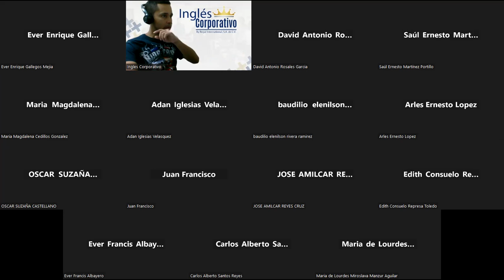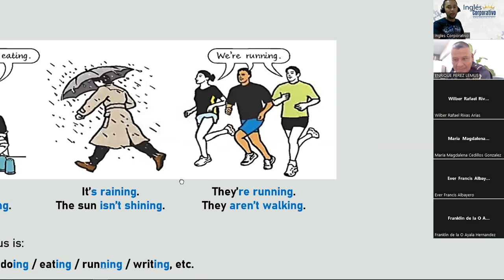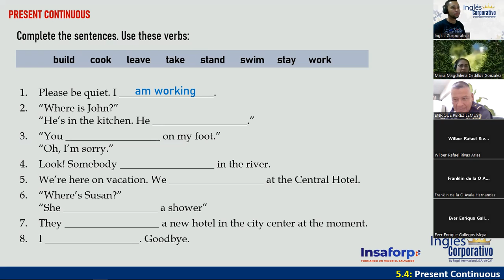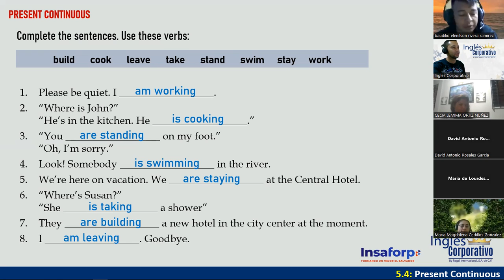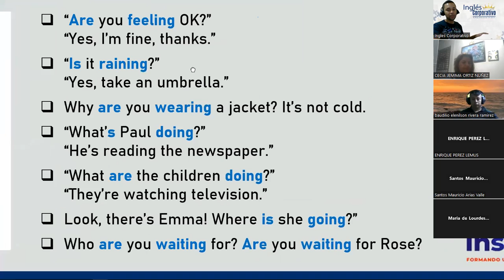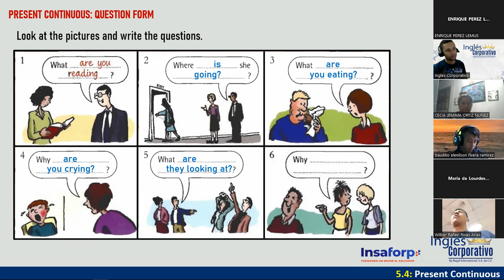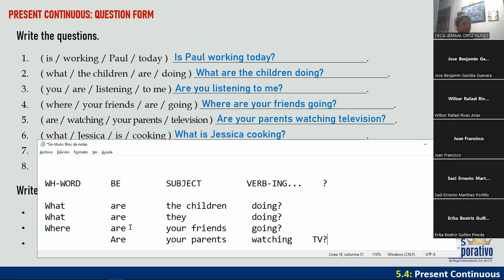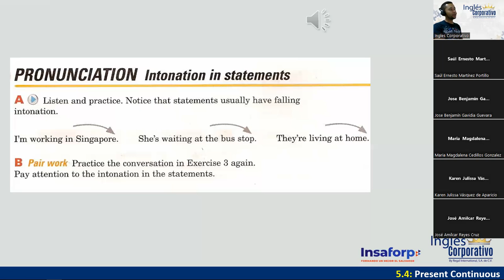14 - 16-08-23 - FI-REGAL-57 - DOÑÁN - PRESENT CONTINUOUS QUESTIONS